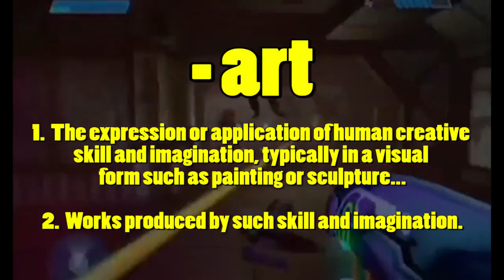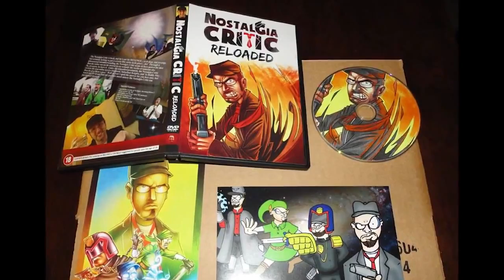Nostalgia Critic: Are Video Games Art?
Who's playing who in this argument?